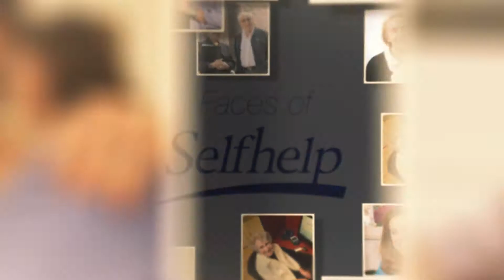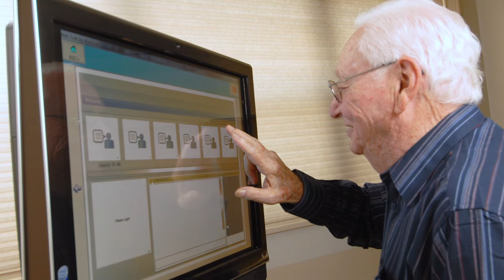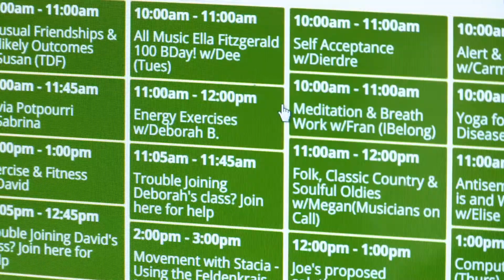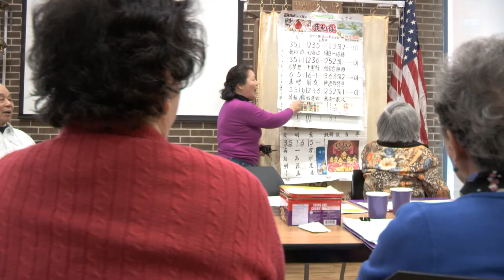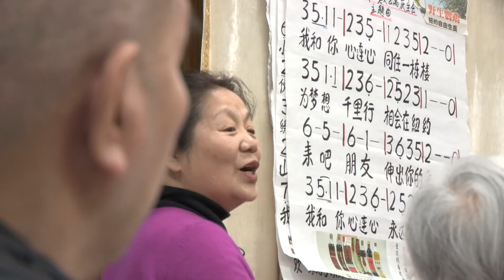Selfhelp Community Services 2017 Gala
Selfhelp Community Services was founded in 1936 to help those fleeing Nazi Germany maintain their independence and dignity as they struggled to forge new lives in America.

Today, Selfhelp is one of the largest and most respected not-for-profit human service agencies in the New York metropolitan area, with 27 sites offering programs throughout Manhattan, Brooklyn, Queens, the Bronx, Nassau County and Westchester. Selfhelp provides a broad set of services to more than 20,000 elderly, frail, and vulnerable New Yorkers each year, while remaining the largest provider of comprehensive services to Holocaust survivors in North America.

We offer a complete network of home care and community-based services with the overarching goal of helping seniors live with dignity and independence and avoid institutionalization.